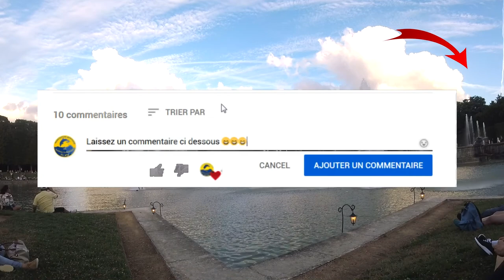VISITER VERSAILLES: les GRANDES EAUX MUSICALES nocturne spectacle des jardins musicaux et fontaines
chateaudeversailles Vlog visite du château de Versailles bons plans et astuces des grandes eaux nocturnes .Le jardin de Versailles mis en scène et lumières, un spectacle pour petits et grands
▬▬▬▬  🏝 BIENVENUE A TOUS LES VOYAGEURS  🏝▬▬▬▬▬
Horaires grandes eaux musicales :
Tous les samedis et dimanches du 6 avril au 27 octobre 2019
Tous les mardis du 21 mai au 25 juin 2019
Le vendredi 19 avril, le mercredi 8 mai, le jeudi 30 mai et le jeudi 15 août 2019
Attention : les jours de Grandes Eaux Musicales ou de Jardins Musicaux, l’accès aux jardins est gratuit uniquement pour les enfants de 0 à 5 ans.
L’accès aux Jardins est inclus avec tous les billets Passeport.
Les grandes eaux nocturnes:
Tous les samedis du 15 juin au 21 septembre 2019 de 20h30 à 23h05.

Si vous avez d'autres infos ou questions n'hésitez pas à le faire dans les commentaires. Si cette vidéo vous a plu vous pouvez  toujours mettre  mettre un  pti't like (👍 ) et la partager cela me fera plaisir.

▬▬▬▬▬▬▬▬ 🎥MATERIEL 🎥    ▬▬▬▬▬▬▬▬▬▬▬
🎥 Camera (for YT videos):Gopro  hero 5
 📷  Photo: Reflex Canon EOS650  objectif de 50-150 mm

•~~ Prenez soin de vous et à bientôt pour une prochaine  vidéo~~•
 ➡️❤❤ •~~ Bisous ~~• ❤❤⬅️